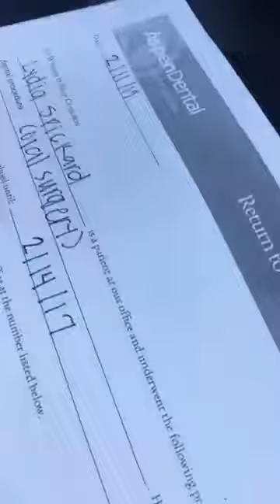Wisdom teeth surgery aftermath on anesthesia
Haha, I cried for chipotle and Arby's!!!